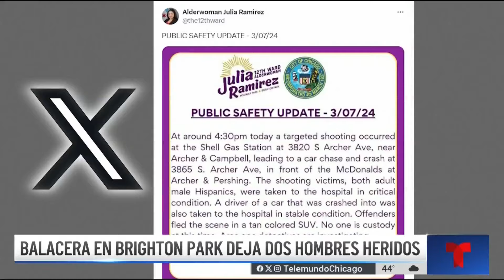Dos heridos por balacera en Brighton Park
El incidente ocurrió en la Av Archer a las 4:30pm, las autoridades encontraron a dos víctimas dentro de un auto chocado.